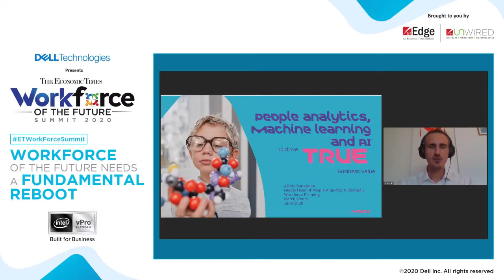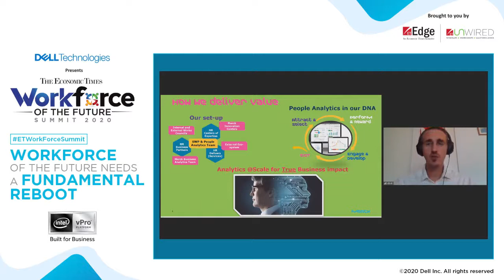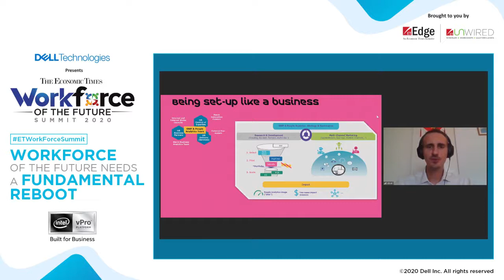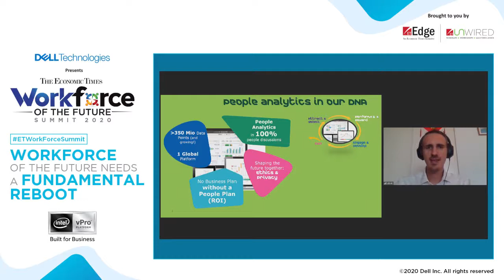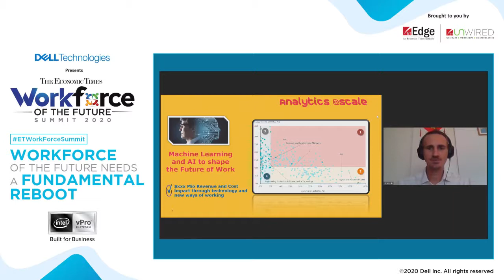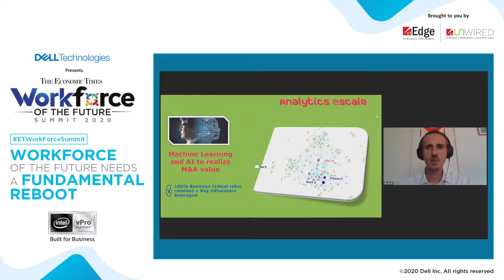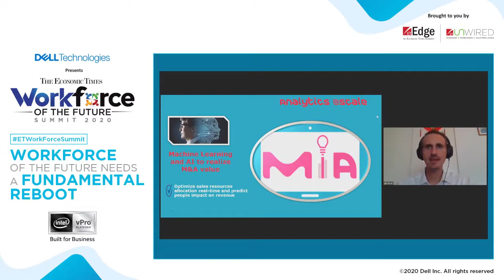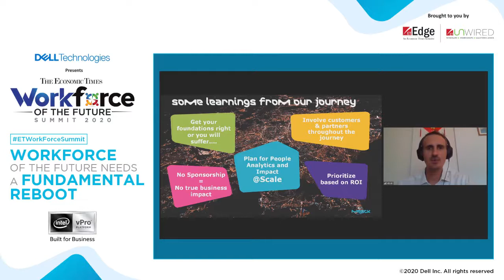Alexis Saussinan, Global Head of People Analytics & Strategic Workforce Planning, Merck Group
International Case Study: How organizations can Leverage advanced people analytics, machine learning and AI to drive true business value